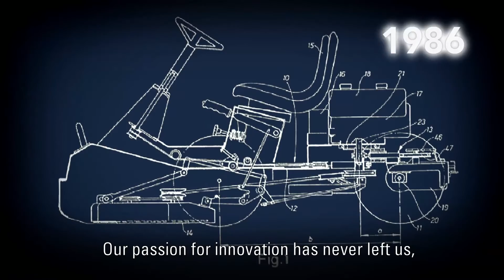Husqvarna 325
Míľniky spoločnosti Husqvarna
1689: Vznik
Prvá továreň vznikla blízko vodopádov v meste Husqvarna v južnom Švédsku ako manufaktúra na výrobu zbraní. Produkcia zbraní trvala do roku 1989.

1872: Prelomový rok
Po uplynutí zbrojníckeho kontraktu s Kráľovstvom sa spoločnosť rozhodla rozšíriť. Nastalo obdobie inovačné, ambiciózne, s produkciou širokého portfólia nových produktov -- šijacie stroje (1872), lovecké zbrane (1877), pece na drevo (1877), mlynčeky na mäso (1892), prvý švédsky písací stroj (1895) a bicykle (1896). Produkty do domácnosti Electrolux stále predáva v Škandinávii a šijacie stroje sú súčasťou SVP Worldwide.

1903: Éra motocyklov začína
V roku 1903 Husqvarna uviedla motocykle. O niekoľko rokov neskôr, v roku 1982 motocykel Husqvarna MC 258 vyhral legendárnu rallye Paris-Dakar. Divízia pre motocykle bola v roku 1986 predaná a v súčasnosti je súčasťou Pierer AG v Rakúsku.

1918: Kosačky na trávu
Husqvarna získala „Norrahammars Bruk", čím si rozšírila portfólio o dva nové produkty: bojlery a manuálne kosačky na trávu.

1947: Prvé motorizované kosačky
Prvé motorizované kosačky na trávu od Husqvarny na komerčné účely boli predstavené v roku 1947, v roku 1959 vstúpil na trh prvý model pre domácnosti.

1959: Prvá motorová píla
Husqvarna predstavila prvú motorovú pílu -- Husqvarna 90. Motorová píla bola navrhnutá švédskym dizajnérom Sixtenom Sasonom s využitím technológie tlmičov pre motocykle. Dosiahla nižšiu úroveň hluku ako konkurencia. Neskôr sa táto motorová píla vyvinula ako výkonný rezný nástroj pre stavebný priemysel.

1969: Anti-vibrácie, nové ergonomické štandardy
S príchodom motorovej píly Husqvarna 180 spoločnosť predstavila prelomovú anti-vibračnú funkciu, ktorá predchádza Raynaudovmu syndromu, najväčšej hrozbe pracovníkov v lesoch po celom svete.

1973: Automatická brzda reťaze, zvýšenie bezpečnosti
Husqvarna predstavila prvú motorovú pílu s automatickou brzdou reťaze. V roku 1999 prichádza na trh novinka TrioBrakeTM (trojitá brzda), s ktorou je možné brzdiť reťaz aj pravou rukou -- znižuje riziko zranení pracovníkov v lesoch.

1985: Rok ridera
Husqvarna vyvinula prvý prototyp produktu, ktorý sa stal zároveň aj priekopníkom. S kosiacim zariadením vpredu ponúka rider excelentnú manipuláciu. Výroba začala o rok neskôr.

1995: Zrod robotickej kosačky
Solar mower, prvá plne robotická kosačka na trávu predávaná vo svete si vystačila len so solárnou energiou; predchodca dnešnej kosačky Husqvarna Automower®. V roku 2013 bola predstavená tretia generácia už so zabudovaným GPS.

2008: Prvý demolačný robot
Začala sa produkcia prvých demolačných robotov od Husqvarny. Diaľkovo ovládaný demolačný robot Husqvarna DXR 310, vysoko výkonný, s nízkou hmotnosťou navrhnutý pre všetky demolačné práce, tiež na miestach pre človeka príliš nebezpečných.

2009: AutoTuneTM -- environmentálny prielom
AutoTuneTM, revolučný prvok v profesionálnych motorových pílach bol uvedený na trh v roku 2009. Nová inovácia reguluje tok paliva automaticky tak, aby optimalizovala výkon a minimalizovala emisie.

2012: Akumulátorové produkty s výkonom benzínových strojov
Husqvarna prišla na trh s celým radom akumulátorových produktov s výkonom, ktorý je porovnateľný s výkonom benzínových strojov, bez priamych emisií, s oveľa nižšou úrovňou hluku, vibrácií a potreby údržby -- motorové píly, krovinorezy, plotostrihy a celkom nový rider.